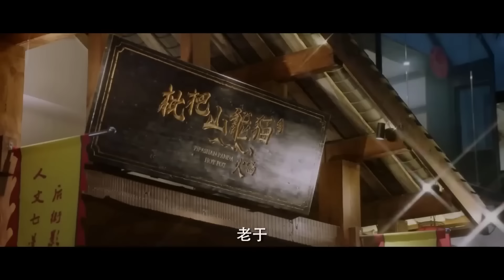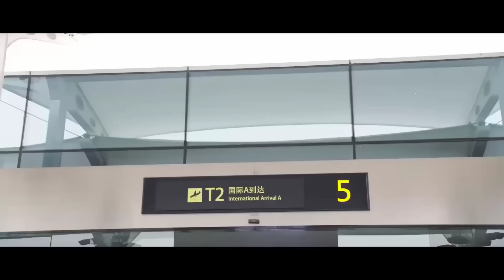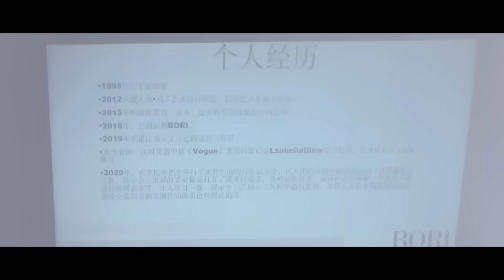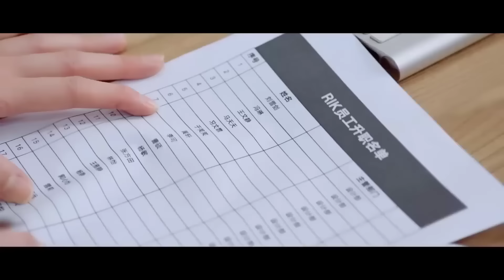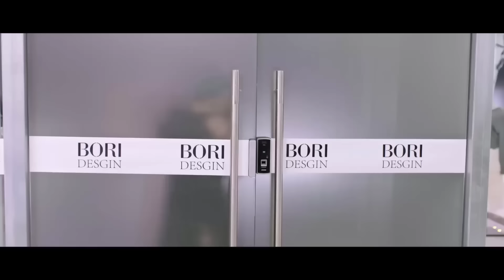HÀNH TRÌNH TÌNH YÊU TẬP 02 - Phim Ngôn Tình Thanh Xuân Siêu Hot 2024 (Thuyết Minh)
✤ Đạo diễn: Triệu Khản
✤ Diễn viên: Lưu Tư Thần, Vương Quán Dật, Triệu Tây
✤ HÀNH TRÌNH TÌNH YÊU (Mùa Hạ Có Gió Thổi Qua): Một ca phẫu thuật thay tim khiến tài nữ âm nhạc Hạ Viễn Tinh và thiếu gia nhà giàu Lạc Gia Hằng kết nối với nhau. Lạc Gia Hằng có được một phần ký ức từ năng lực kỳ diệu của Hạ Viễn Tinh, anh cùng bạn học Đới Ánh Hy đến Trùng Khánh. Tại đây, anh làm quen với bạn thời thơ ấu của Hạ Viễn Tinh là Vu Tiếu Tiếu và Trình Phong Minh, bốn người trẻ, hai cặp đôi, cùng bắt đầu hành trình mới.